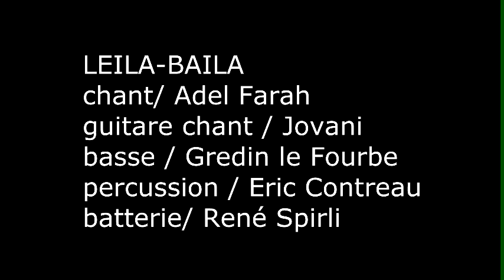Leila Baila en concert à la Pleine Lune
Leila Baila en concert à la Pleine Lune, Montpellier, le 8 octobre 2013. Full show.